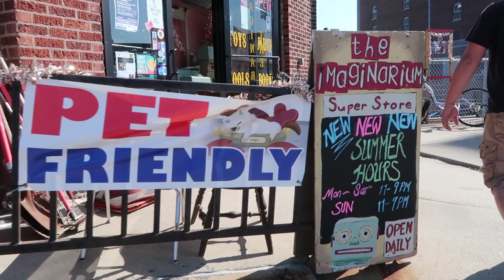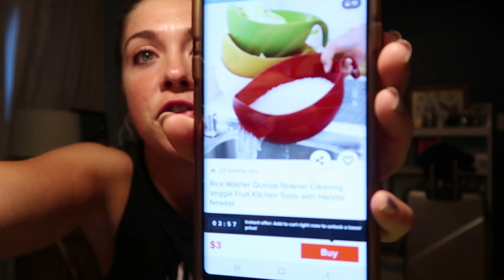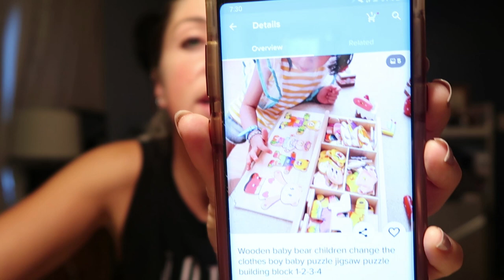WISH SAME-DAY PICK UP!?!?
Jillian's SnapChat: whimsical_me

Bo's SnapChat: joselyn_nelson